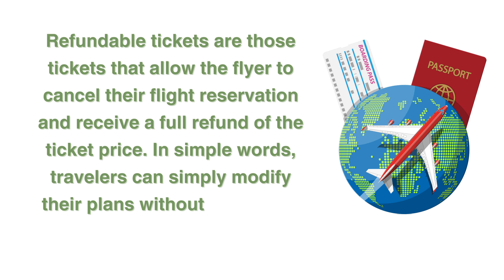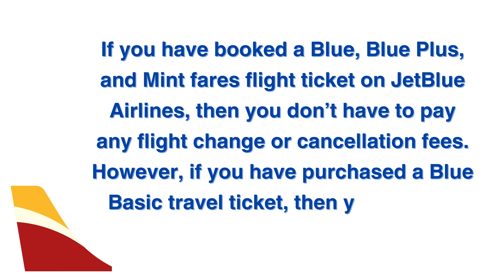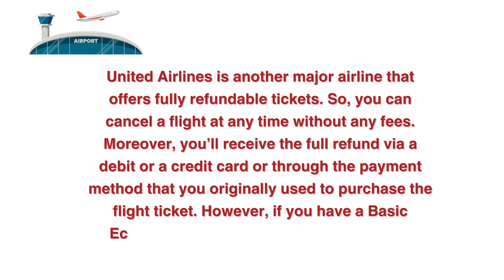Top 5 Airlines That Offer Fully Refundable Tickets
Are you tired of dealing with non-refundable airline tickets? In this video, we will be discussing the top 5 airlines that offer fully refundable tickets. Whether you need to cancel your trip last minute or just want some peace of mind when booking your flight, these airlines have got you covered. From flexible cancellation policies to easy refund processes, these airlines make it easy to change your plans without losing out on your hard-earned money.

If you like this video don't forget to hit the like button, you can drop your queries in the comment section below, and for more such informative videos do subscribe to this channel and don't forget to press the bell icon so that you never miss a video from Your Digital Guide.